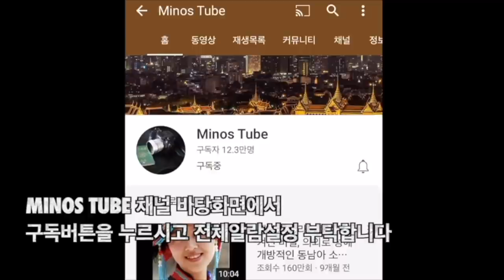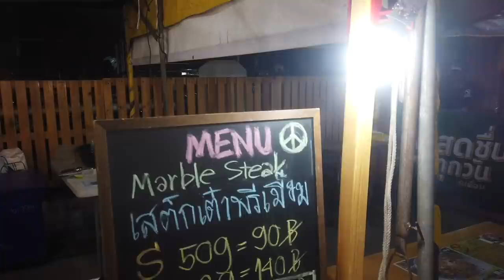걸어서 태국속으로, 기둥서방을 옆에두고 나에게 추파를 날리는 귀여운 닭꼬치구이 소녀, 딸랏롯빠이 야시장 [Minos Studio]